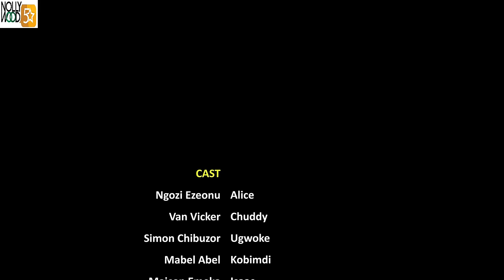Blessed Amongst Women | This Beautiful Family Movie Is BASED ON A REAL LIFE STORY - African Movies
In this movie, Chuddy (Van Vicker) is the price every woman wants to win in his community. The truth they didn't know was that he was married. Watch how it all played out.
A Nigerian Nollywood movie starring; Ngozi Ezeonu, Van Vicker, Simon Chibuzor

AFOREVO ID - Esv43WqZJ8
AFOREVO NAME - Blessed Amongst Women